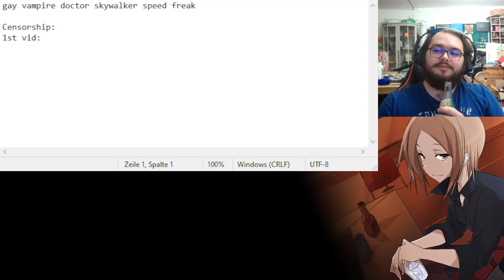Onigokko! Part 7 | Double Trouble but OBS cut the episode off early. again. (Kana-Route Start)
Expect a 7.5 part